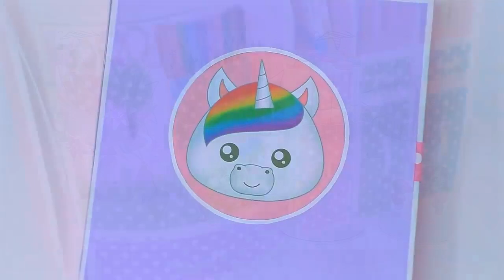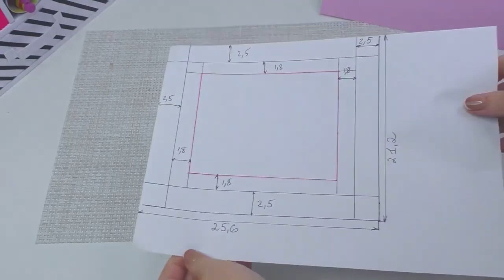4 cool ideas made from cardboard //How to make storage organizers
How to make storage organizers